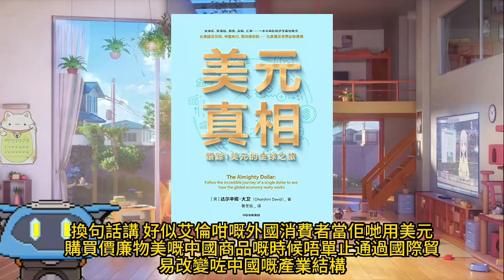【AI說書】美元真相（廣東話版）